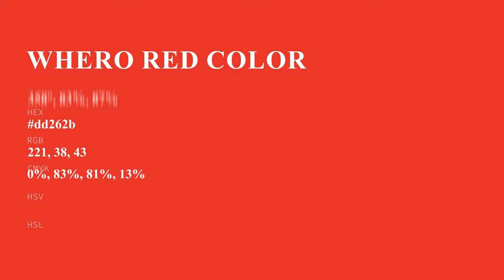Whero Red color dd262b hex color - Red color - Cool color dd262b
What color is Whero Red ? dd262b hex color - Red color - Cool color dd262b

Hex dd262b Color Code is also known as Whero Red color.

Hex dd262b Color code in RGB color code model is created after adding 86.67% red color, 14.90% green color and 16.86% blue color.
Hex dd262b Color code in CMYK color (process color) code model is generated after subtraction of 0% cyan, 82% magenta, 80% yellow and 13% black.